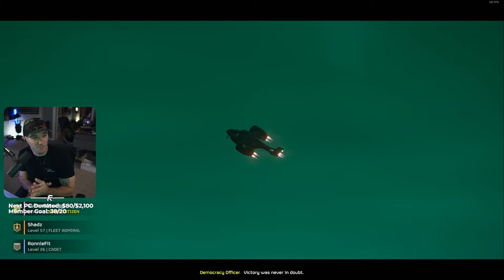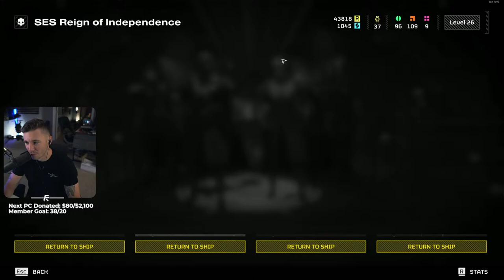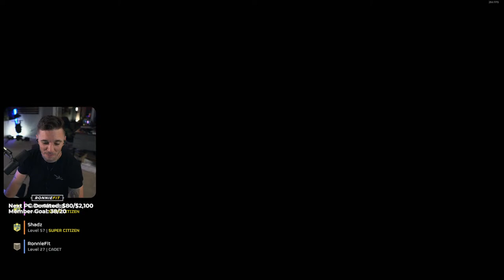Dive and Dive Again, Until Dorks Become Divers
Please don't suck, please don't suck, please don't suck

About Me: I'm a Dad, Husband, US Army Veteran, 2A Advocate, and regular employee of the month for the Funker530 team. I recently transitioned to YouTube from Facebook Gaming as a better home for Veteran-related content.